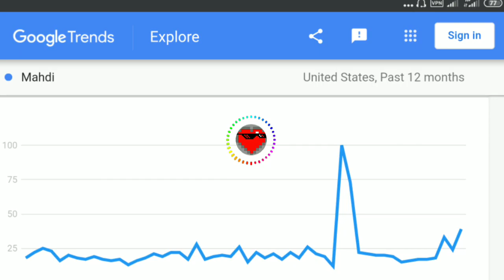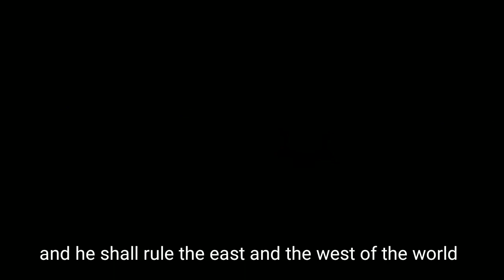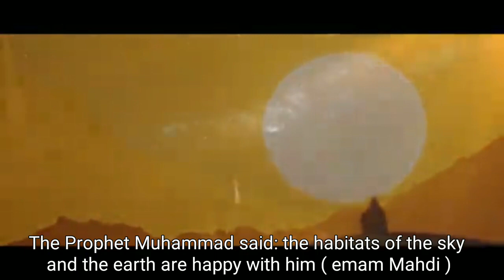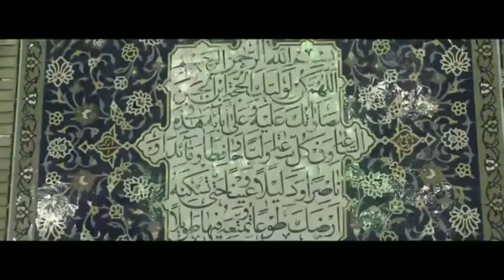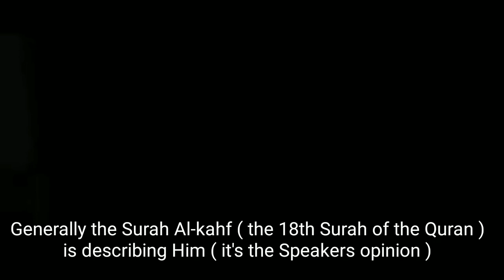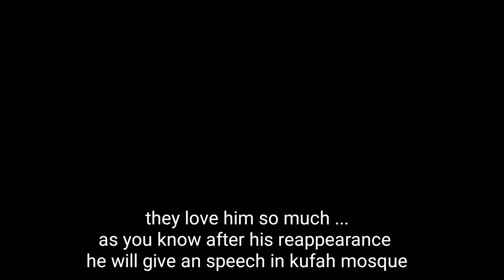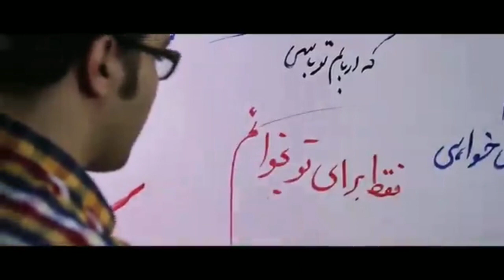ThePromisedSaviour Who Is Mahdi?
Pages of the Iranian researcher, Mr. Raefipour 👇👇👇
Be REASONABLE and CREATIVE in the Comment section, please 👇👇👇😄💞